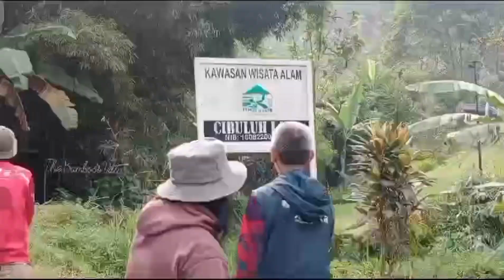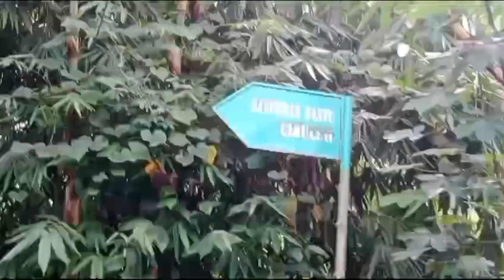Terjang Tantangan Wisata Alam | Cibuluh Land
Terjang Tantangan Wisata Alam Cibuluh Land Bojong Koneng Sentul Bogor Jawa Barat. Kami dari komunitas DFS Ceria adakan trip Camping di Camping Ground di Cibuluh Land Sentul. Selai camping kami Ber Expedisi menuju air terjun Cibuluh. dengan berjalan menyelusuri sungai kecil banyak bebatuan besar dan jalan menanjak yang cukup melelahkan. Namun kami terjang Tantangan apapun rintangan yang ada di sana.